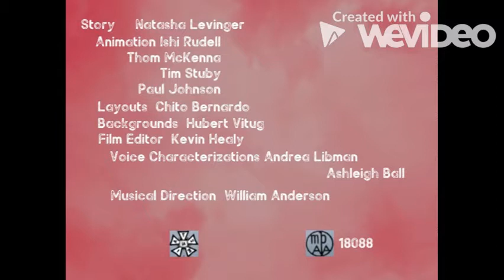Pinkie Spy (2015) Opening And Ending Titles (Final Version)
Created with WeVideo Video Editor Here's updated version for this short.
Pinkie Spy is a 2015 MLP:Equestria Girls Friendship Games short starring Pinkie Pie and Rainbow Dash and directed by Jayson Thiessen. In this short Pinkie Pie and Rainbow Dash sneak onto the Crystal Prep Academy school grounds to check out their competition for the upcoming Friendship Games. However, Pinkie's methods for being sneaky are not as covert as Rainbow would like. She nearly gives the two away by donning less-than-stealthy outfits and blowing colorful balloons.

Before long, Rainbow's frustrations with Pinkie reach a boiling point, and she gives herself away by yelling out loud, forcing the two to flee.
I do not own Looney Tunes/Merrie Melodies cartoons and MLP:Equestria Girls Friendship Games shorts.